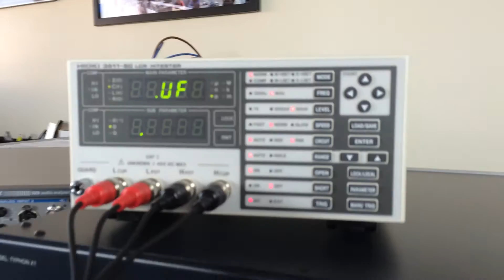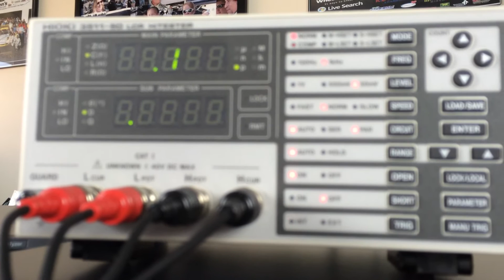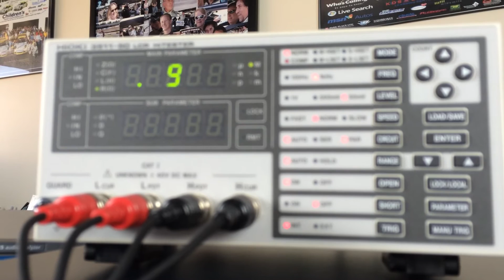Shunyata Research: TYPHON Electrical Characteristics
Scientist Caelin Gabriel demonstrates the unique electrical characteristics of the Typhon Power Conditioner.